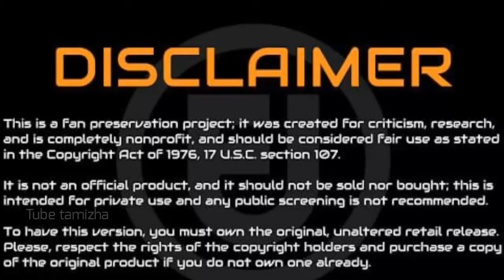facts about black widow in avengers facts in tamil ||Tube tamizha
This video about facts for black window in avenger
New facts for own her in tamil

இந்த மாதிரி intro create பண்ணலாம்
இந்த வீடியோ தயவு செய்து  பாருங்க

NOTA movie poster makking and photo editing totorial

Extra after effect intro on kine master